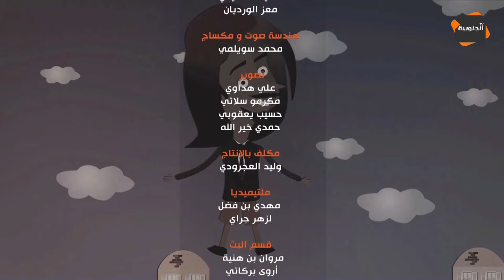لنقار لكشف الخنار: عندنا بارشة نفايات في كل القطاعات و لازمها تترسكل